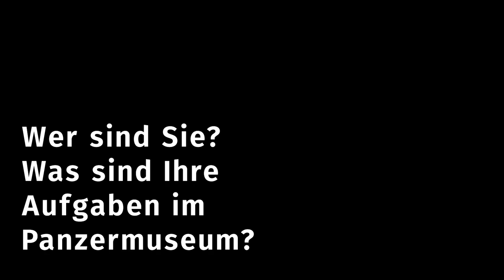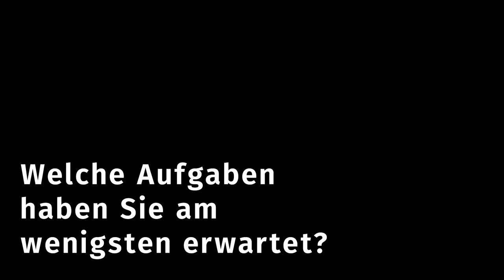Wer ist wer im Panzermuseum? Folge 5: Shopleiter Michael Ottavio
00:00 Vorspann
00:19 Wer sind Sie? Was sind Ihre Aufgaben im Museum?
01:25 Seit wann sind Sie im Museum? Welche Ausbildung haben Sie?
01:54 Welche Aufgabe finden Sie am spannendsten?
02:43 Welche Aufgabe haben Sie am wenigsten erwartet?
03:19 Welches ist Ihr Lieblinbgsobjekt?